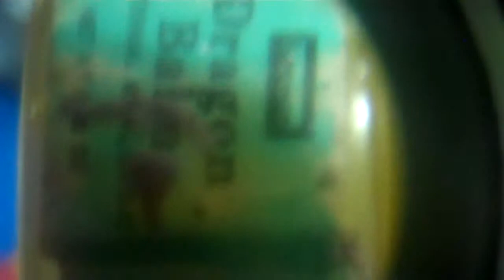take-n-return dirty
This happens to many of my things. They'll be gone for a while then be returned with various bacteria, fungus, who knows what? Recorded on September 17, 2012.